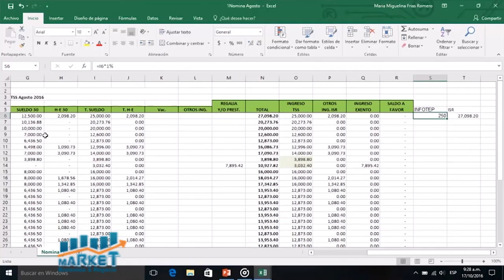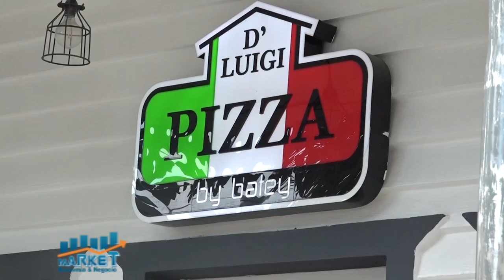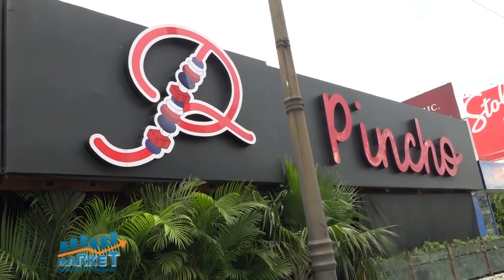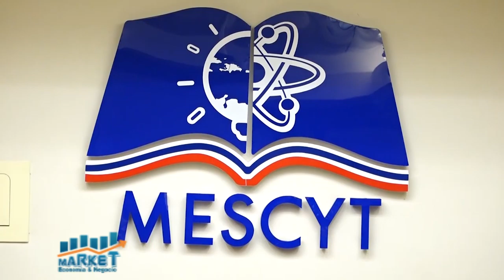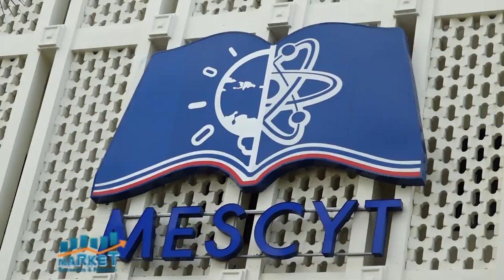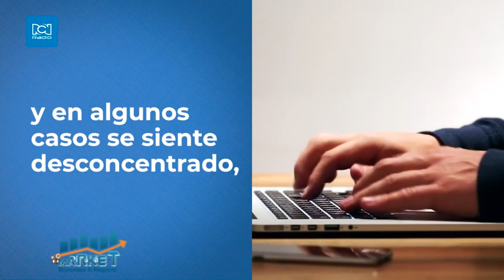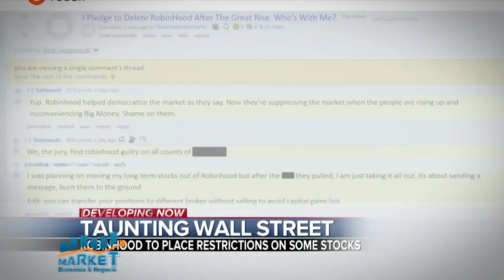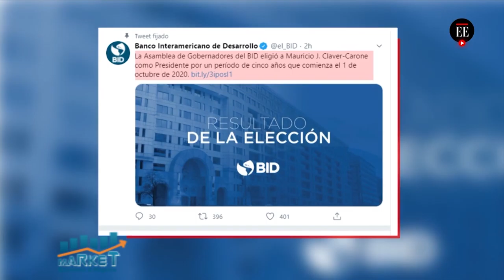Market, Economía y Negocios, 2 febrero 2021, B-2